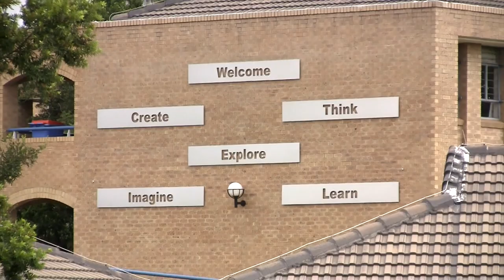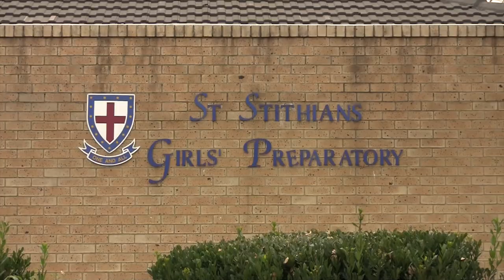St Stithians College and Facilities